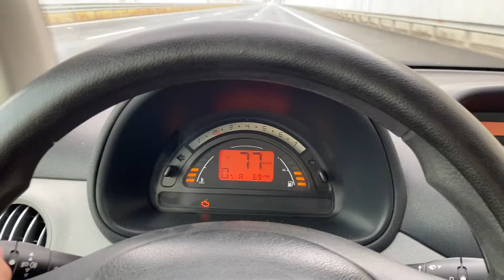2005 Citröen C3 1.4 BVA 72hp SX tam otomatik 80-120 kmh arası hızlanma